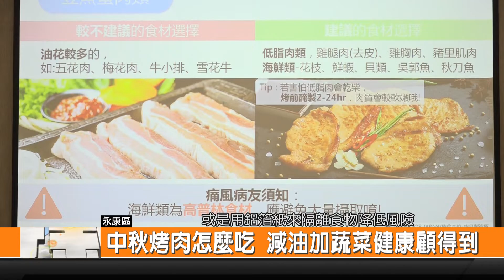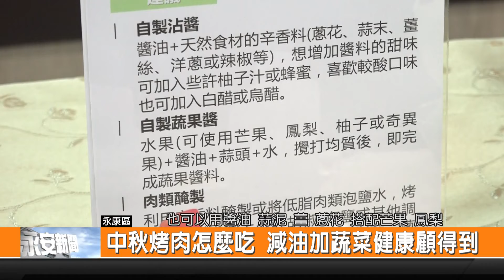中秋烤肉怎麼吃 減油加蔬菜健康顧得到-新永安新聞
民眾如何在中秋烤肉的時候吃的無負擔 奇美醫院營養師就建議大家 在烤肉的時候可以挑選低熱量的食材 用幾腿肉或海鮮類來取代肥肉 並加上香菇 青蔥等蔬菜一起吃 可以增加水分跟多元的口味 吃的健康又開心